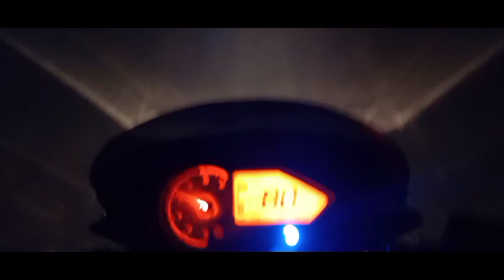Going to marriage hall in night so cold🌃ziddy vlogger.58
keep supporting.

If you want more videos like
that then plz do
our videos
for motivation to make

Tafajjul alam.58